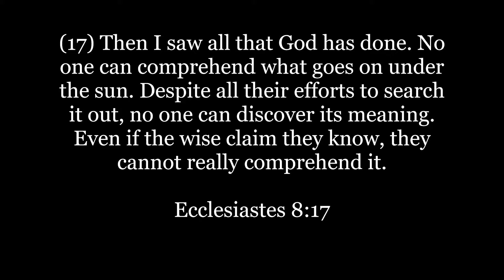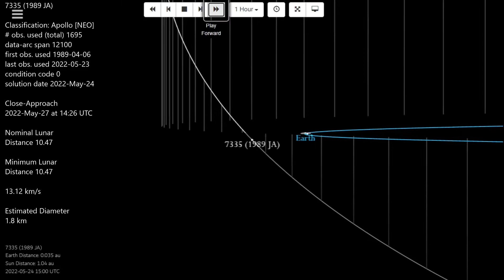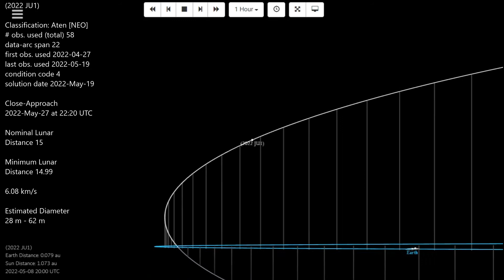1.8 k Estimated Diameter Asteroid 7335 (1989 JA) and (2022 JU1) 28m - 62m will zoom by May 27,2022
Asteroids 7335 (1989 JA) -1.8 k! (2022 JU1) 28 m - 62 m!!! May 27,2022

(17) Then I saw all that God has done. No one can comprehend what goes on under the sun. Despite all their efforts to search it out, no one can discover its meaning. Even if the wise claim they know, they cannot really comprehend it.
Ecclesiastes 8:17